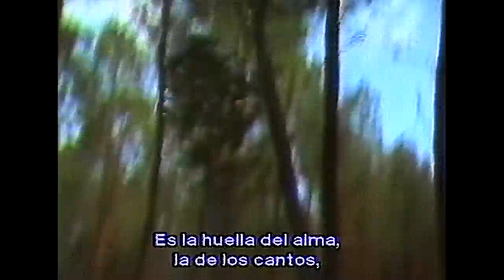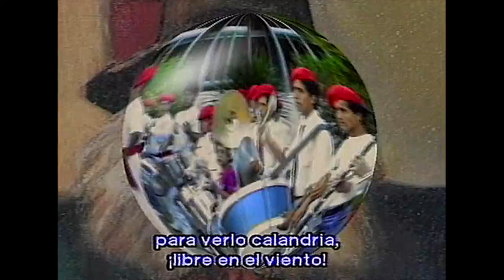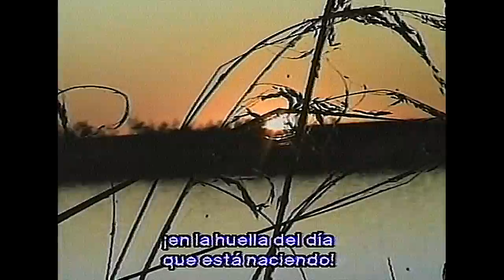Naturalesa 17 "La huella del hombre" - Antonio Tarragó Ros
Tíitulo:  "La huella del hombre" (huella)
Antonio Tarragó Ros y Ariel Ramírez